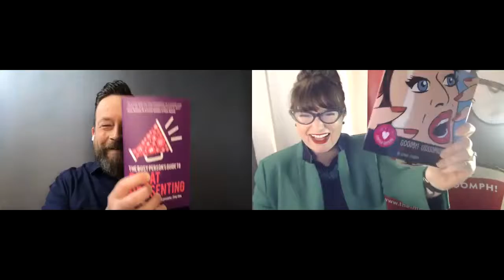Esther Stanhope & Lee Warren - Top Zoom Tips - How to Start & End Your Zoom Calls!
Esther Stanhope